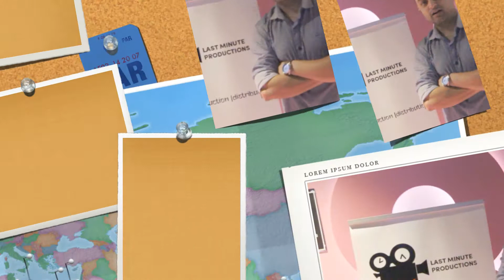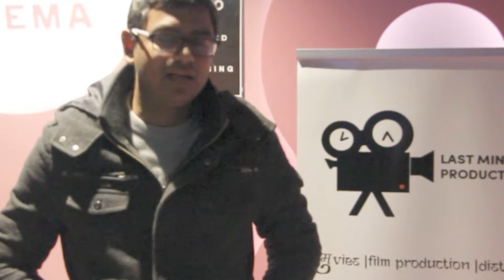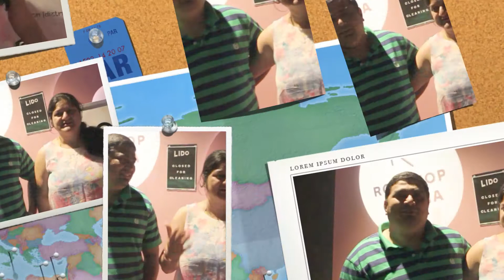Family Katta - Melbourne Screening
Audience reactions - Movie, Melbourne